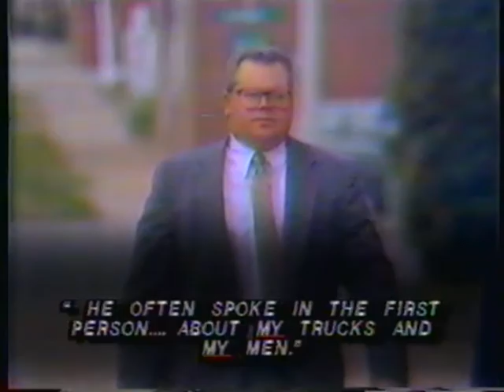Worst Courtroom Sketches Ever 1987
WBBJ Television News discussing a trial in 1987 complete with courtroom sketches that apparently are draw by a 5 years old.